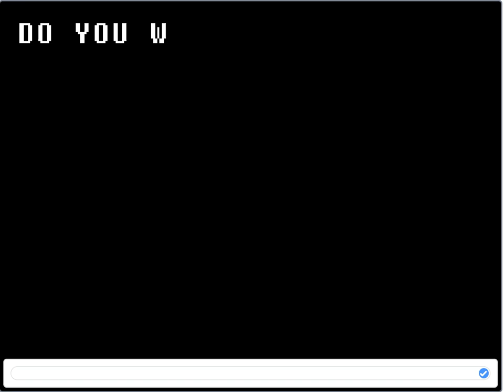mirrored insanity remake